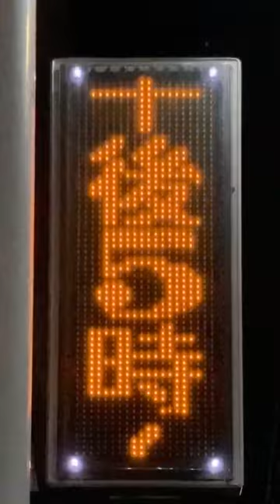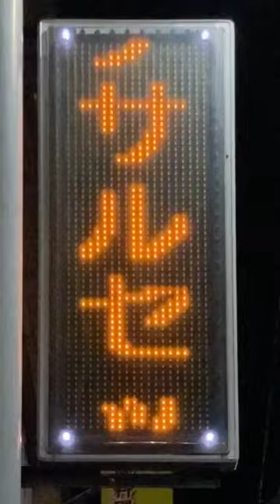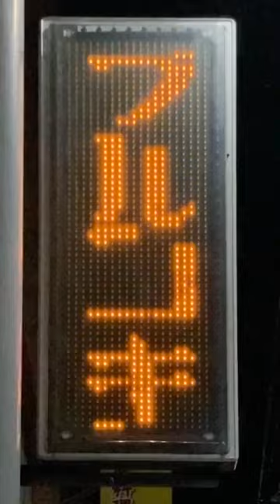広告用の電光掲示板 ムクゲ(〒411-0856 静岡県三島市広小路町１３−８)